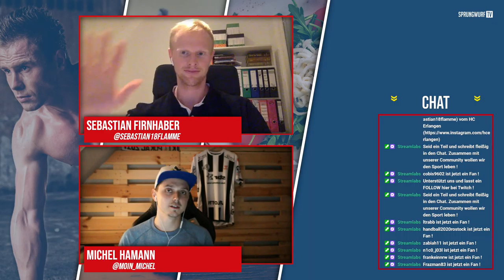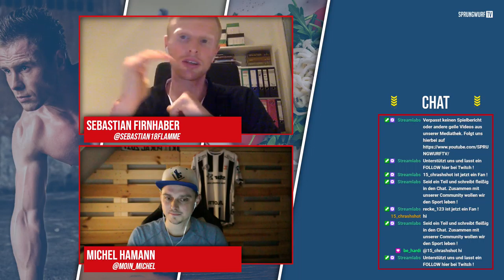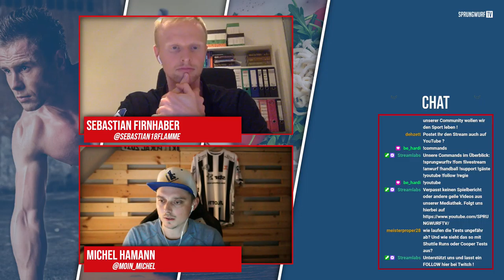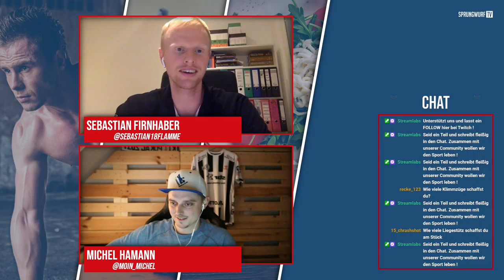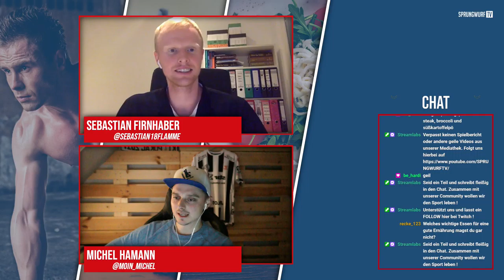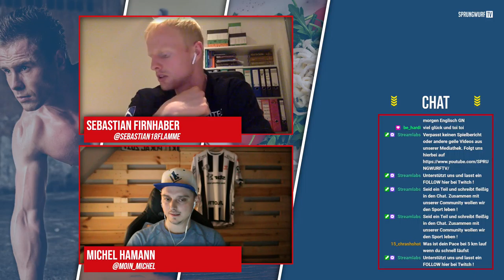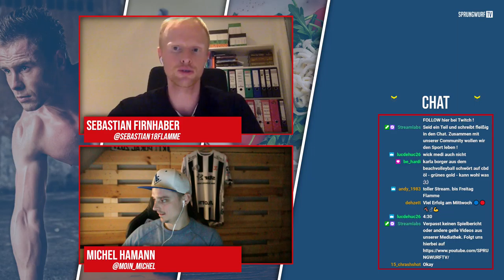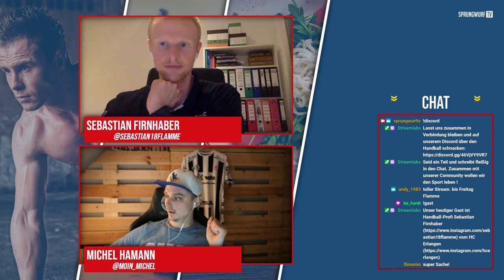DEIN TRAINING - Der Talk mit: Bundesligaspieler Sebastian Firnhaber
In unserem neuen Format 🚨 DEIN TRAINING 🚨 begrüßen wir bei der Premiere den Handball-Profi Sebastian Firnhaber vom HC Erlangen. SPRUNGWURF.TV-Gründer Michel Hamann spricht mit 🗣 Flamme 🗣 über das Thema Training, Ernährung, Erholung und vieles mehr.
📸 SPRUNGWURF.TV